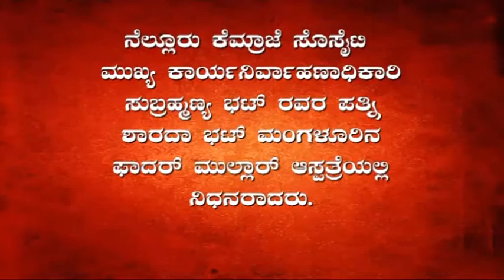ಸುದ್ದಿ ಚಾನೆಲ್ ನ್ಯೂಸ್ 20 07 2016